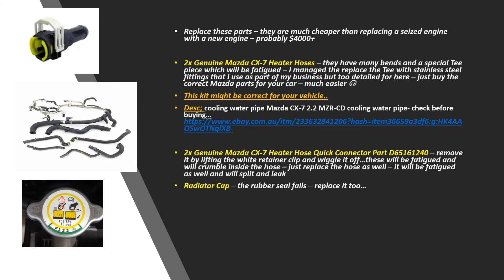Mazda CX-7 Coolant Leak!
Helping you locate a coolant leak on the Mazda CX-7. Coolant seems to be coming from Radiator Hose but is in fact a plastic manifold failure.